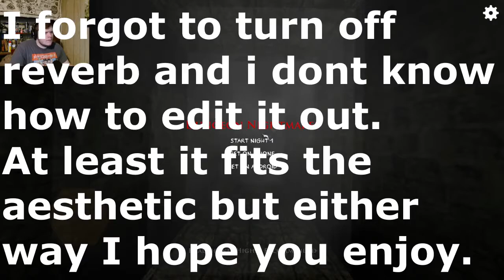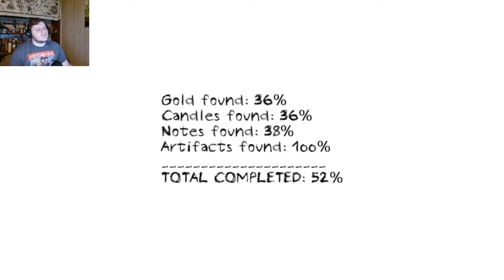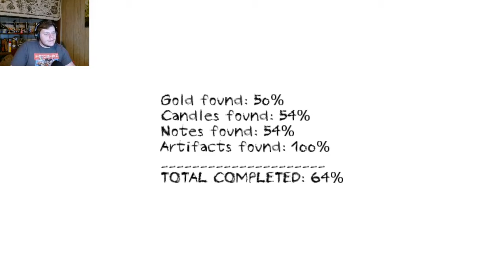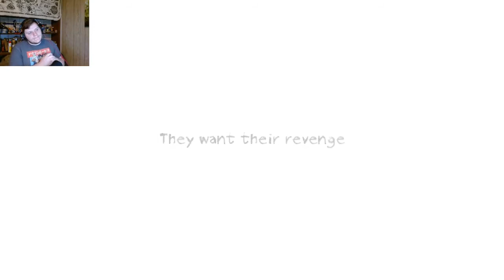Maze of nightmares || Dungeon Nightmares